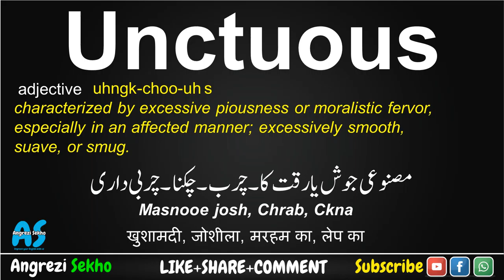Unctuous Meaning in Urdu, How to Unctuous in English, Unctuous Meaning in Hindi